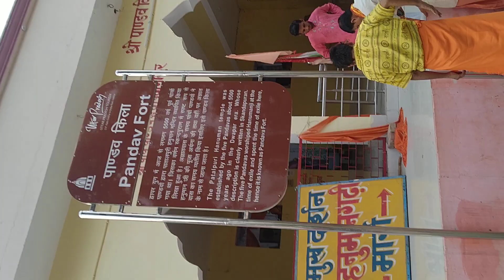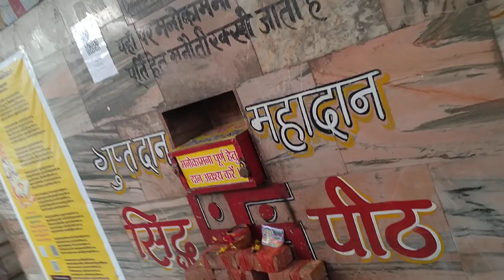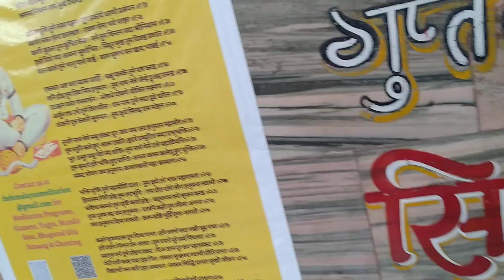AWGP@48th जून२२ गुप्तनवरात्रि नैमिशारण्य श्रीरामसाधना आरण्यक श्री चक्रतीर्थ४ हनुमान गढ़ी